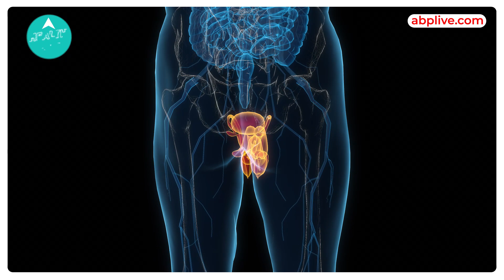What Are The Cause Of Male Infertility? | Health Live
In this video, we will discuss an article by a fertility expert where she talks about the ways to deal with male infertility.

Indian Taboos !!!